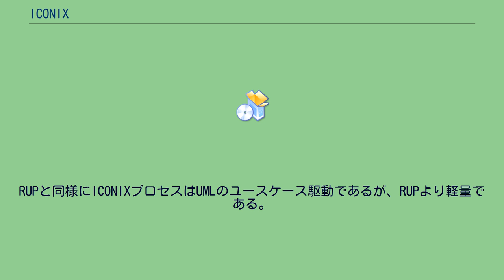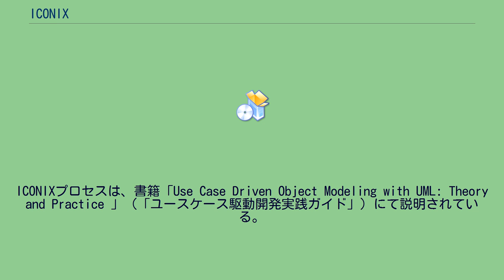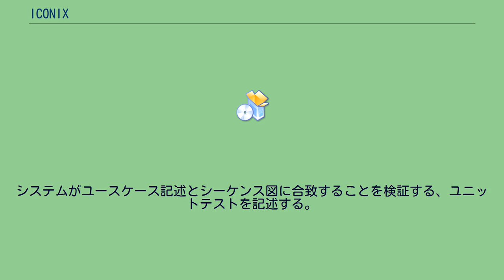ICONIX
ICONIX（アイコニクス） は、ラショナル統一プロセス（RUP）、エクストリーム・プログラミング（XP）、及びアジャイルソフトウェア開発よりも前から存在するソフトウェア開発方法論である。
RUPと同様にICONIXプロセスはUMLのユースケース駆動であるが、RUPより軽量である。
XPやアジャイルのアプローチとは異なり、ICONIXは十分な要求と設計のドキュメントを作成するが、分析麻痺にはならないようにする。
ICONIXプロセスは、4ステップのプロセスでただ4つのUML図を使用して、ユースケース記述を動作するコードに変換する。
ICONIXを他と区別する特徴は、要件定義と詳細設計のギャップを埋める方法であるロバストネス分析を使用することである。
ロバストネス分析はユースケース記述の曖昧さを、付随するドメインモデルの文脈への記載を確実にすることによって、削減する。
このプロセスにより、ユースケースからの設計、テスト、及び見積りがより容易になる。
ICONIXプロセスは、書籍「Use Case Driven Object Modeling with UML: Theory and Practice 」（「ユースケース駆動開発実践ガイド」）にて説明されている。
基本的に、ICONIXプロセスは、中核"論理"の分析および設計モデリングプロセスを記述している。
しかしこのプロセスは、異なるプロジェクト管理やアジャイル方法論に従う様々なプロジェクトで、大幅なテーラリングなしに使用することができる。
書籍「Agile Development with ICONIX Process 」では、アジャイルプロジェクトでのICONIXプロセスの使い方が説明されている。
ICONIXプロセスは4つのマイルストーンに分割される。
各段階で、前段のマイルストーンの成果物をレビューして更新する。
ICONIXプロセスを開始する前に、要求分析がなされている必要がある。
この分析から、ユースケースが特定できるようになり、ドメインモデルが生成され、いくつかのプロトタイプGUIが作成される。
ひとたびユースケースが特定されれば、ユーザーとシステムがどのように相互作用するのかを、文章で記述することができる。
ユースケース記述の潜在的な間違いを検出するためにロバストネス分析を実行し、それに応じてドメインモデルを更新する。
ユースケース記述は、ユーザーが意図したシステムとどのように相互作用するのかを識別するために重要である。
またユースケース記述は、 顧客がどのようなものであり、要求分析の結果が正しかったかどうかを検証するものを開発者に提供する。
ICONIXプロセスのこの段階では、マイルストーン2からのドメインモデルとユースケース記述が、構築中のシステムを設計するのに使用される。
ドメインモデルからクラス図が作成され、ユースケース記述がシーケンス図の作成に使用される。
システムがユースケース記述とシーケンス図に合致することを検証する、ユニットテストを記述する。
最後に、クラス図とシーケンス図を手引きとしてコードを記述する。